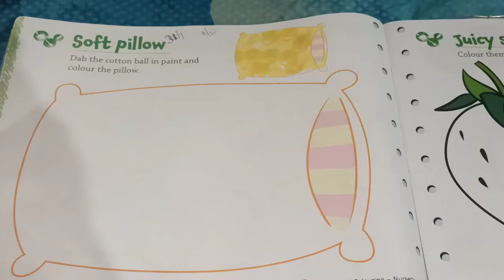Cotton ball painting#nursery activities#dab the cotton ball in paint and colour the picture#kids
Hi all..This cotton ball painting done by Nainika

cotton ball painting fun for toddlers and preschoolers

here's all you need for cotton ball painting:

cotton balls

clothespin

paint

paper

Clip one cotton ball on clothespin, dip it in the paint, and start creating! You don’t need very much paint on the cotton balls, just a little dip will do.